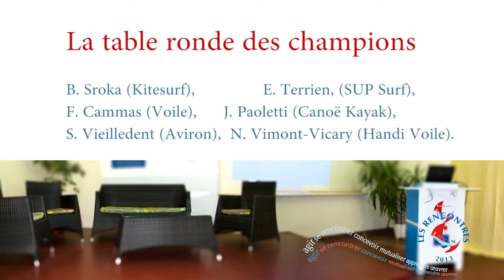Les rencontres de l'ENVSN 2013. Table ronde des champions (4)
Partie 4 : La santé du sportif